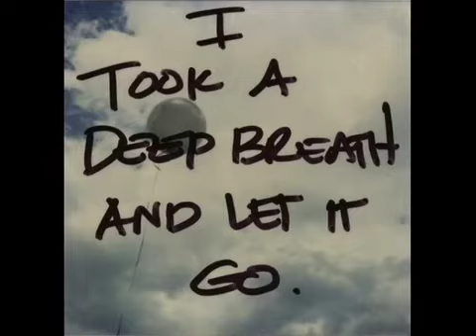a little girl's love ; poem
This is not my poem I just thought it was very meaning full. It touched my heart (':

Her hair was up in a ponytail
Her favorite dress tied with a bow
Today was Daddy's Day at school
And she couldn't wait to go.
But her mommy tried to tell her,
That she probably should stay home.
Why the kids might not understand,
If she went to school alone.
But she was not afraid;
She knew just what to say.
What to tell her classmates
Of why he wasn't there today.
But still her mother worried,
For her to face this day alone.
And that was why once again,
She tried to keep her daughter home.
But the little girl went to school,
Eager to tell them all.
About a dad she never sees,
A dad who never calls.
There were daddies along the wall in back,
For everyone to meet
Children squirming impatently,
Anxious in their seats.
One by one the teacher called,
Each student from the class.
To introduce their daddy,
As seconds slowly passed.
At last the teacher called her name,
Every child turned to stare.
Each of them was searching,
For a man who wasn't there.
"Where's her daddy at?"
She heard a boy call out.
"She probably doesn't have one"
Another student dared to shout.
And from somewhere near the back,
She heard a daddy say,
"Looks like another deadbeat dad,
Too busy to waste his day."
The words did not offened her,
As she smiled up at her mom.
And looked back at her teacher,
Who told her to go on.
And with hands behind her back,
Slowly she began to speak.
And out from the mouth of a child,
Came words incredibly unique.
"My daddy couldn't be here,
Because he lives so far away.
But I know he wishes he could be,
Since this is such a special day.
And though you cannot meet him,
I wanted you to know.
All about my daddy,
And how much he loves me so.
He loved to tell me stories
He taught me to ride my bike.
He surprised me with pink roses,
And taught me to fly a kite.
We used to share fudge sundaes,
and ice cream in a cone.
And though you cannot see him,
I'm not standing here alone.
Cause my daddy's always with me
Even though we are apart.
I know because he told me,
He'll forever be in my heart."
With that, her little hand reached up,
and lay across her chest.
Feeling her own heartbeat,
Beneath her favorite dress.
And from somewhere in the crowd of dads,
Her mother stood in tears.
Proudly watching her daughter,
Who was wise beyond her years.
For she stood up for the love
Of a man not in her life.
Doing what was best for her,
Doing what was right.
And when she dropped her hand back down,
Staring straight into the crowd.
She finished with a voice so soft,
But its message clear and loud.
"I love my daddy very much,
He's my shining star.
And if he could he'd be here,
But heaven's just too far.
You see he was a fireman
And died just this past year.
When airplanes hit the towers
And taught Americans to fear.
But sometimes when I close my eyes,
It's like he never went away."
And then she closes her eyes,
And saw him there that day.
And to her mother's amazement,
She witnessed with surprise.
A room full of daddies and children,
All starting to close their eyes.
Who knows what they say before them,
Who knows what they felt inside.
Perhaps for merely a second,
They saw him at her side.
"I know you're with me Daddy."
To the silence she called out.
And what happened next made believers,
Of those once filled with doubt.
Not one in that room could explain it,
For each of their eyes had been closed.
But there on the desk beside her,
Was a fragrant long-stemmed pink rose.
And a child was blessed, if only for a moment,
By the love of her shining bright star.
And given the gift of believing,
That heaven is never too far

They say it takes a minute to find a special person,
an hour to appreciate them, a day to love them,
but then an entire life to forget them.